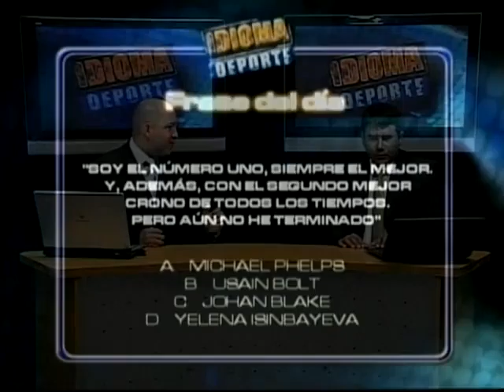IDIOMA DEPORTE 08-08-12 - NEGRO 02